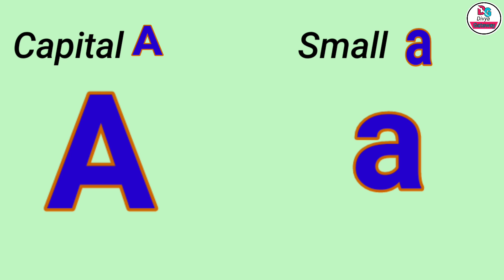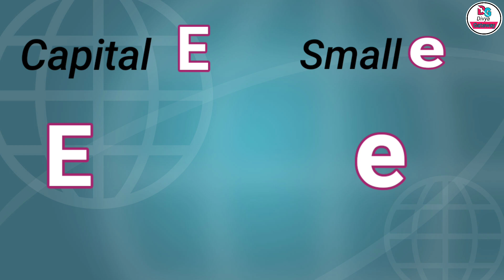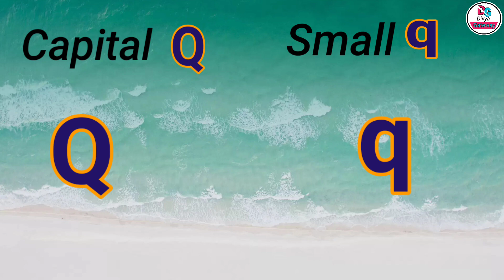ABCD वीडियो | Teaching writing ABC | ABCD in Hindi | ABC Alphabet Song | Kids Learning Video Hindi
Hi Kids,
In this video, we will learn how to write letters from A to Z uppercase and lowercase in the alphabet.
This video shows how to teach toddlers to write inexpensively and easily. I start showing you what to do with a one year old progressing to a four year old.

एबीसीडी | ABCD कार्टून | ABCD वीडियो | ABCD Ki Spelling | ABCD Padhai | Chote Baccho Ki ABCD
Learn Alphabets For Kids | How to Read English Alphabets | How to Write English Alphabets
Writing Alphabet Letters For Children | Alphabet for Kids
HOW TO TEACH TODDLER WRITING ABC
How to teach a toddler handwriting easily
How to teach kids to Write Alphabet | 5 tips to make writing easy for kid watch till end to know it

इस वीडियो में आप ABCD के हिंदी उच्चारण सीखेंगे
abcd,abc,abc song,alphabet song,abcd song
abcd padhai,abcd ke padhai,english padhan kaise sikhe,anuradha gupta,english padhana kaise sikhe,abcd padhana hindi me,abcd padhana bado ke liye,abcd hindi me padhana sikhe,jadui kahaniya,alphabet train,abcd kaise padhe bado ke liye,english padhana sikhe zero se,anuradha gupta bhojpuri song,chudail ki kahaniya,alphabet train songs,abc in english and hindi,kahani,abcd in english and hindi,alphabet,alphabets,a is for ant